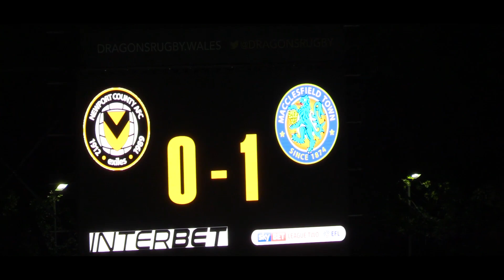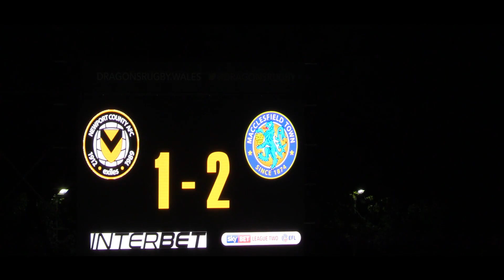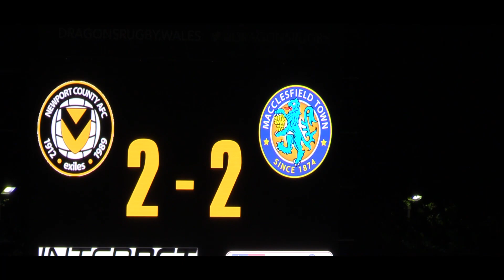The Rodney Parade Experience - Macclesfield